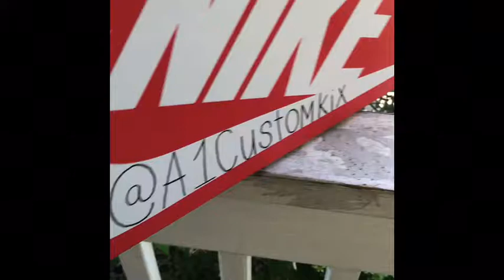Galaxy Huaraches (custom shoes)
Song By: Stupid Rankk - FLEXIN'